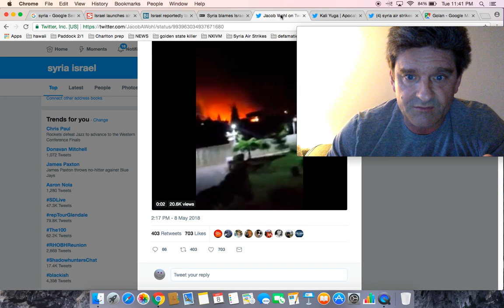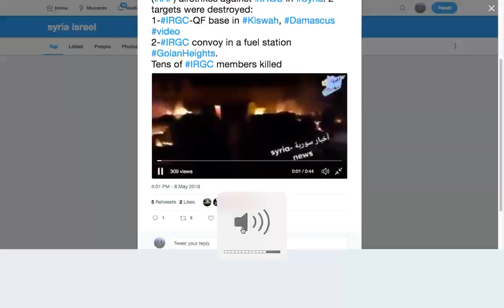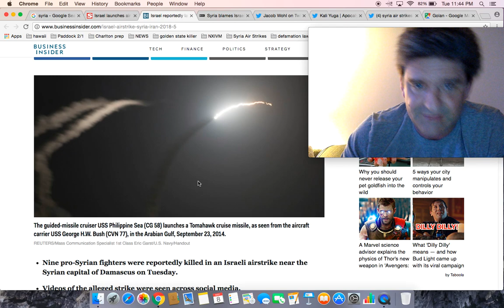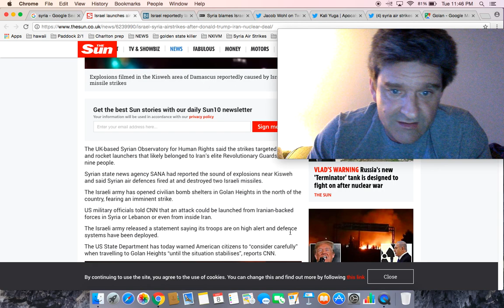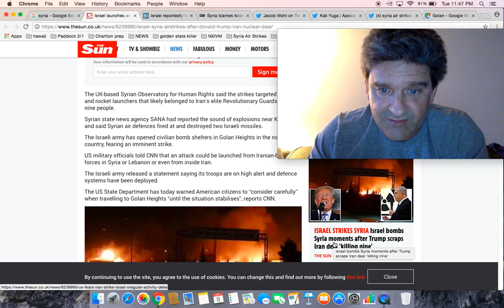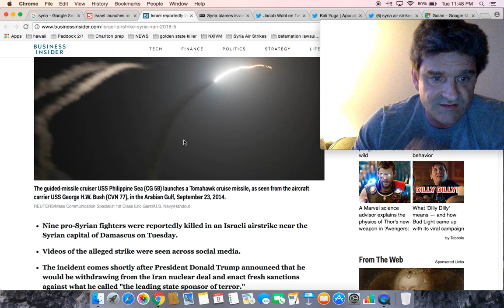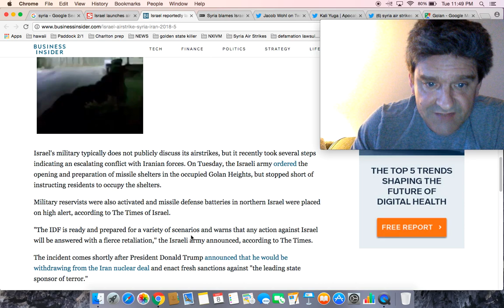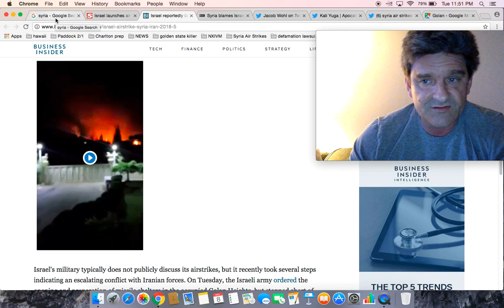Israel launches air strikes on Syria army base near Damascus after Trump withdraws from Iran deal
ISRAEL BOMBS SYRIA Israel launches air strikes on Syria ‘killing nine people’ moments after Donald Trump scraps Iran nuclear deal amid fears of surprise attack

WATCH: Iran’s military installation deep inside Syria burns to the ground after being bombed by Israel

BREAKING: aftermath of Israel Air Force (IAF) airstrikes against IRGC in Syria. 2 targets were destroyed
1-IRGC-QF base in Kiswah
2-IRGC convoy in a fuel station GolanHeights.
Tens of IRGC members killed

BREAKING: New National Defence Forces NDF Video Shows wreckage’s and heavy fires burning at the site of the Israeli airstrikes on possible Iranian base in Syria

Israel reportedly launches airstrikes in Syria immediately after Trump withdraws from Iran deal